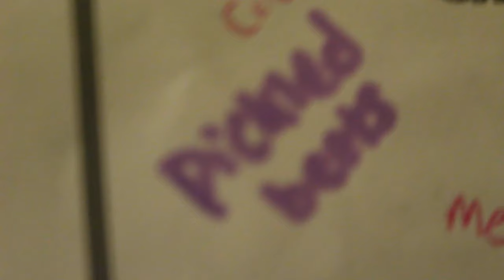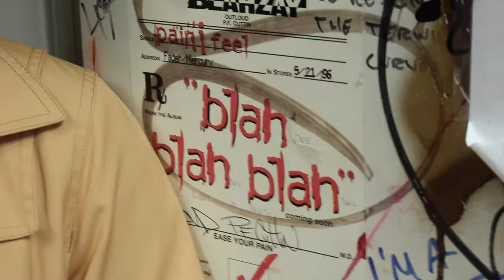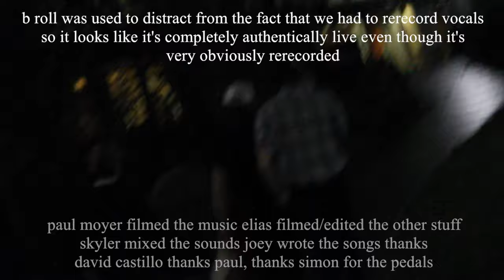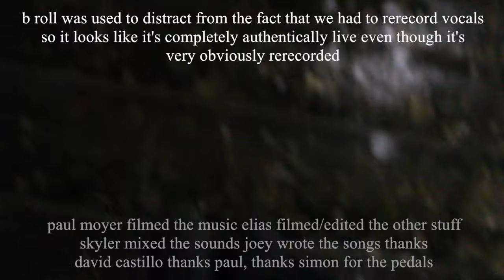freddie corduroy live @ bummeroo 3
freddie corduroy plays th big sho